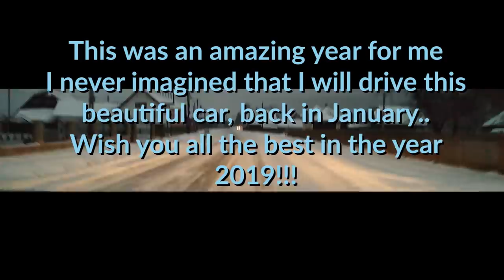Test Duster Off Road 2WD vs 4WD In Snow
Here is why 4WD is useful:D

Everything from this channel it's my original content. if you need use my content you are allow to use it if you offer credit in the description with active Link to my Channel - Duster Cool Travels.